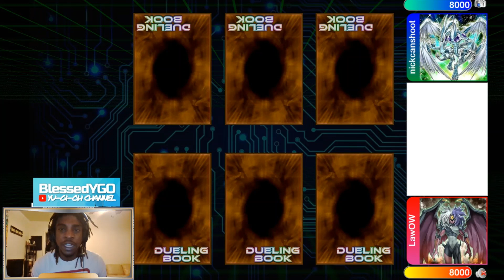Virtual World Vs Drytron Rated Db Yu-Gi-Oh 2020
If you want to Send Replays in just send them to me on facebook or DuelingBook, my Username is hazyking24 my FB name is Dablessin Wilson.